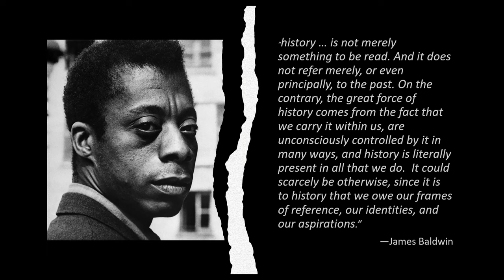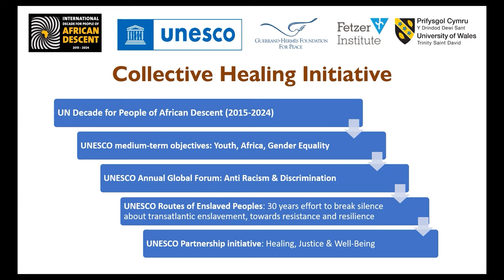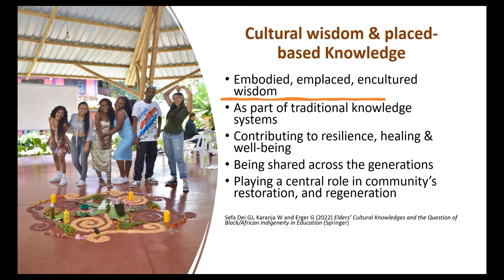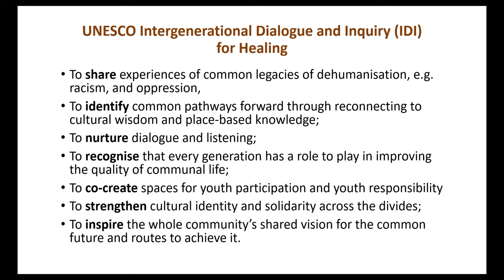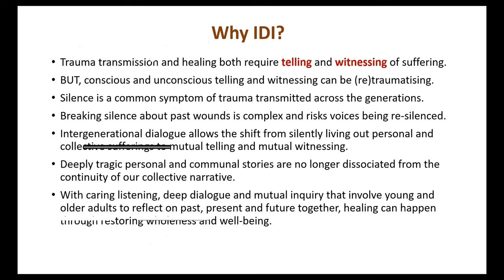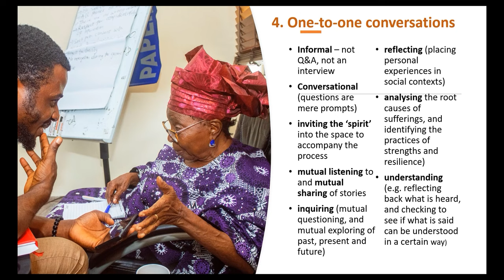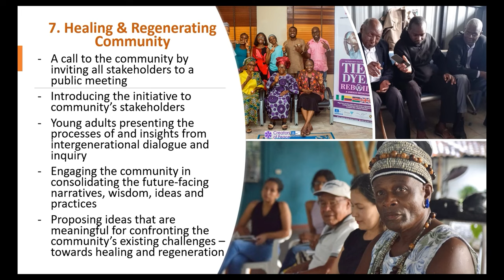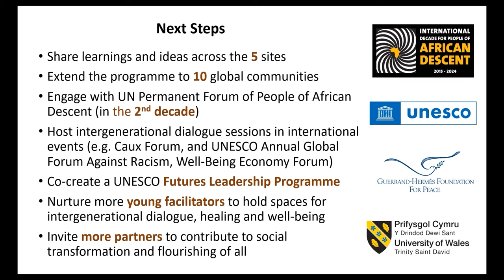Intergenerational Dialogue & Inquiry [IDI]. UNESCO REP Webinar #5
New Perspectives on Collective Healing, Social Justice and Well-Being is an exciting international webinar series, jointly hosted by The UNESCO Routes of Enslaved Peoples Project and the Global Humanity for Peace Institute, University of Wales Trinity St David (UWTSD). These webinars are supported by Afrospectives and Spirit of Humanity Forum.

Trans-generational traumas resulting from mass brutality can persist through familial, communal, and societal lines. These traumas stem from major historical dehumanising acts, such as the transatlantic trade of enslaved peoples, and colonialisation. They are then compounded by continued structural oppression that affects successive generations. Recognition, Restoration, Reconciliation and Regeneration are four key processes in our collective journeys towards healing traumas, building just society, and enhancing well-being for the future.

The UNESCO Intergenerational Dialogue & Inquiry (IDI) is a community-based programme through which people come together to explore multi-dimensional harms of historical atrocities, and acknowledge the long-lasting effects of their legacies on the entire community. It seeks to reclaim the cultural resources for resilience and healing, deepen solidarity across the divides, and propose ways to address the structural dimensions of dehumanisation through systemic transformation.